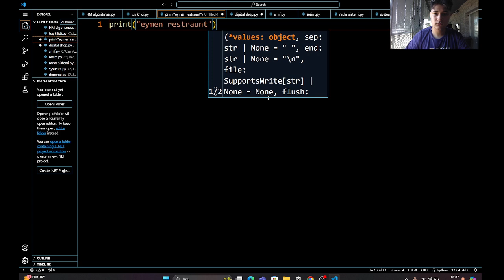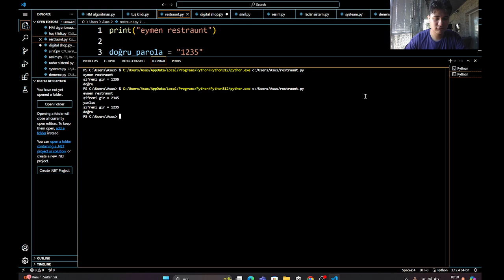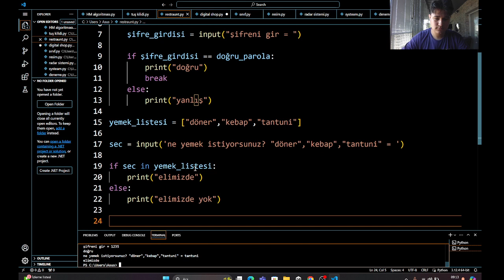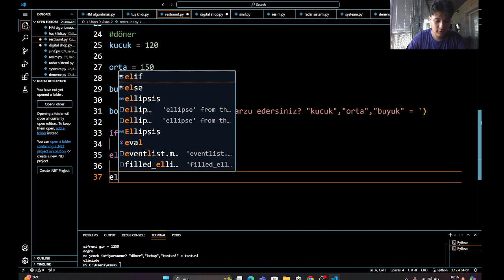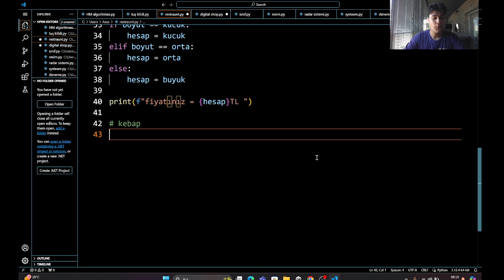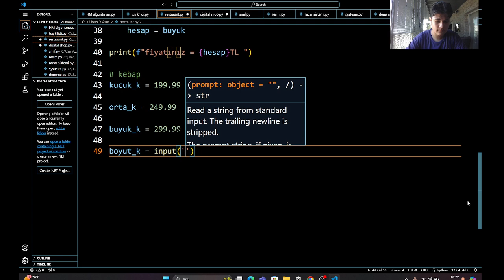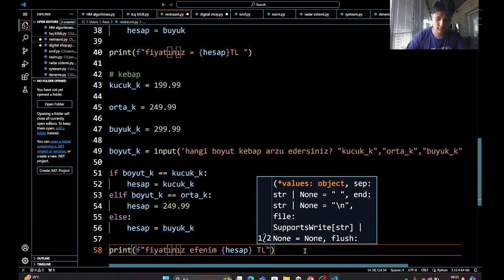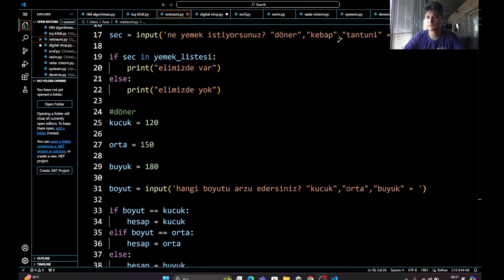yemek siparişi programı bölüm 2 M.Eymen Torun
dahasıda devam edicek eksiklikler kapanıcak ve tam bir program videosu gelicek